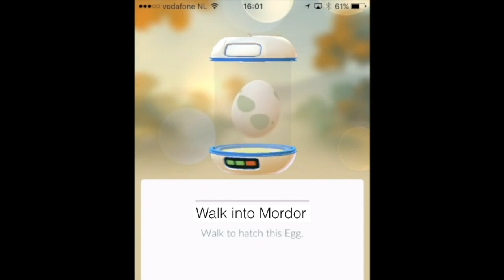Pokemon Go in Mordor???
Teh Pokemon Go trend was widly spreed, but teh remaining questiun is "Did they hav pokemuns in Mordur?" Tis video should answer tis questions and maybe giv a little extra boozt tu teh almost daed trend.

Teh Lurd of Teh Reings Youtube channel specifies in the art, of making of parodies, for LOTR films. We are adding both music and effects to the original scenes from the film, plus editing and cutting different scenes, the purpose is to view the film from a whole new, and more funny perspective.
Pardun us, for ur bud spuelling, wich dues appear sumtimes ;)

We were originally just a Facebook page, but due to the enormous growth on Facebook, we decided to take the step further.

Let´s interact on all different medias.